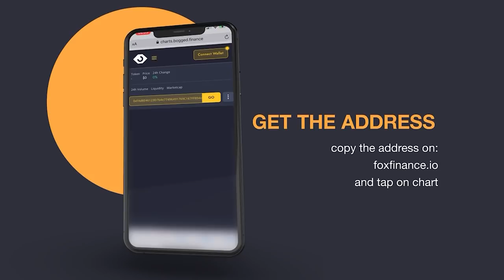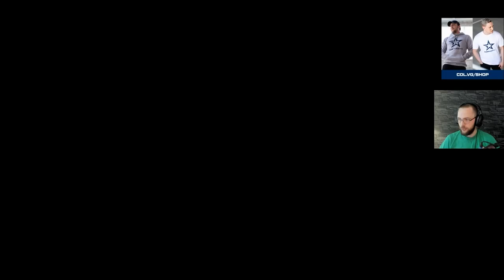900% CAUSTIC TAB | MOST DOMINANT RUN EVER?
Fox Finance is a deflationary reflection token on the Binance Smart Chain that joins investors, innovative decentralized products, and the wild world around us in a common mission; saving our planet!

0:00 Ad
0:35 1st Game
1:19:11 2nd Game

TAB THERE ARE BILLIONS WAGA 900% CAUSTIC BRUTAL NIGHTMARE MAX POPULATION FOX FINANCE FOX COIN